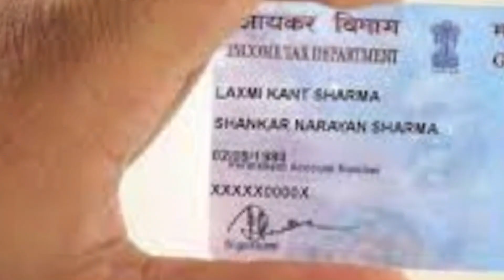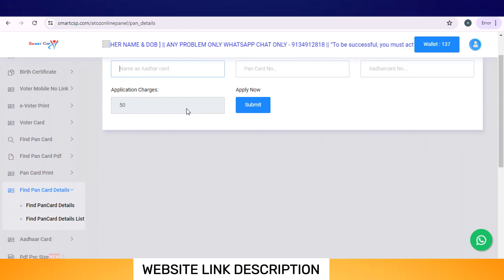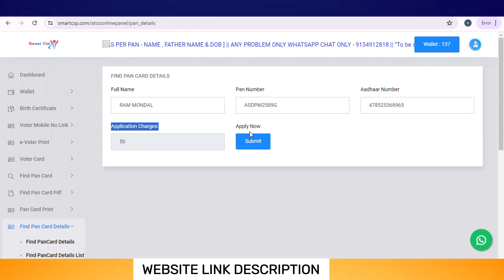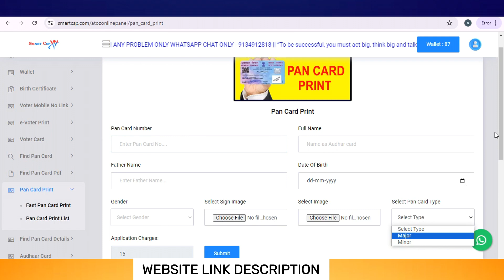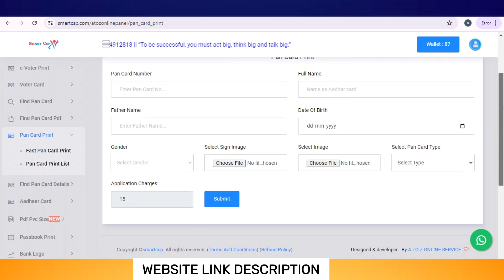PAN CARD DETAILS FIND NAME DATE OF BIRTH FATHER NAME FIND IN CARD UTI OR NSDL ALL PAN DETAILS FIND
indusind bank passbook printing software passbook printing id atuo print protal indusind bank rdcsp,how to indusind bank passbook printing/passbook printing file download /passbook printing software,induslnd,induslndbankpassbook,howtoprintinduslndbankpassbook,induslnd,induslndpassbook,indusind bank passbook format download,indusind bank csp,indusind bank csp kaise le,indusind bank csp commission,indusind bank account opening online

indusind bank passbook format download,indusind bank csp,indusind bank csp kaise le,indusind bank csp commission,indusind bank account opening online,suryoday small finance bank csp,dopbnk,dopbnk balance check number telugu,passbook formate,rdsp csp new update,rdsp csp account opening,rdsp csp kaise le,rdsp csp app download,rdsp csp app download for pc